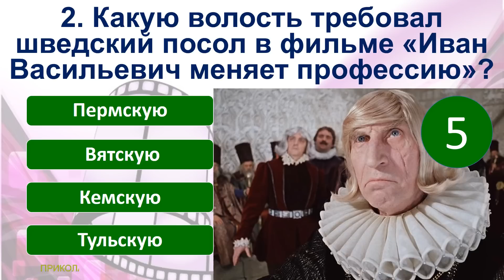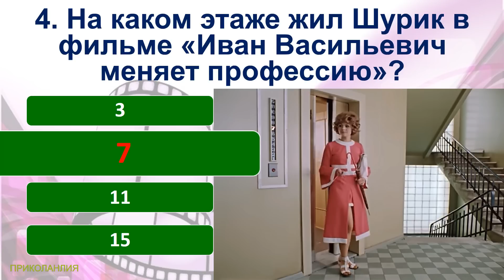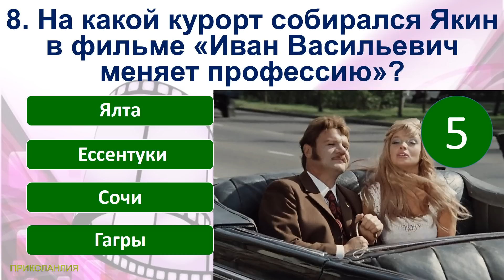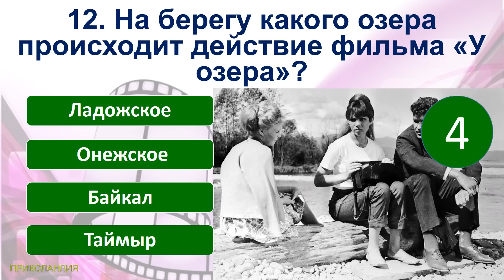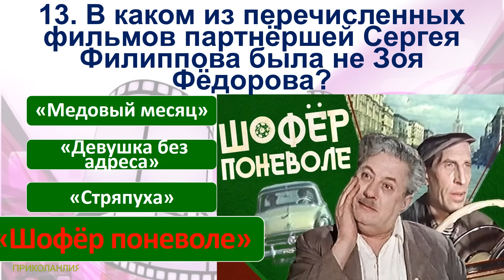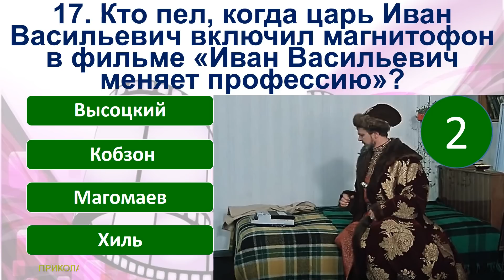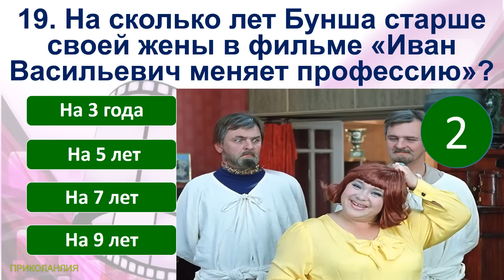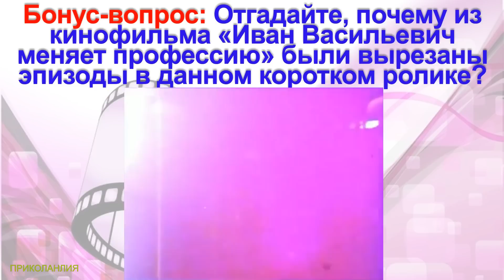ТЕСТ 381 Угадай 20 фактов в наших кинофильмах - Наше кино в фразах Ностальгия по СССР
Сегодняшние вопросы в тесте:
1. В каком магазине работал Дима Семицветов из «Берегись автомобиля»?
2. Какую волость требовал шведский посол в фильме «Иван Васильевич меняет профессию»?
3. В каком фильме прозвучала песня «Травы, травы...»?
4. На каком этаже жил Шурик в фильме «Иван Васильевич меняет профессию»?
5. Какой режиссёр снял фильм «…А зори здесь тихие»?

Если вам понравилось видео, можете поддержать проект через опцию СПОНСИРОВАТЬ. Так у нас будет больше желания для монтажа новых роликов, которые вам нравятся и помогают поностальгировать, вернуться в счастливое и беззаботное детство.